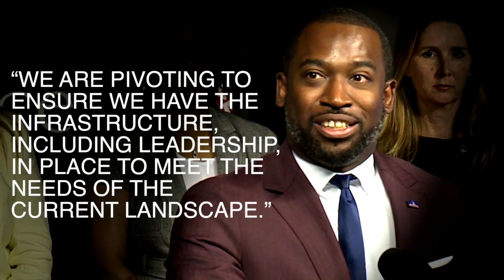111 days ago, he said police stopped a mass shooting in Richmond. Today he resigned.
Gerald Smith's departure comes as he's entangled in several unsettled controversies which concerned several city council members.